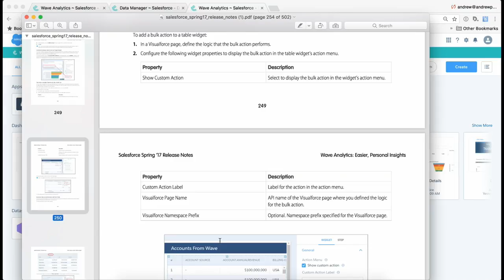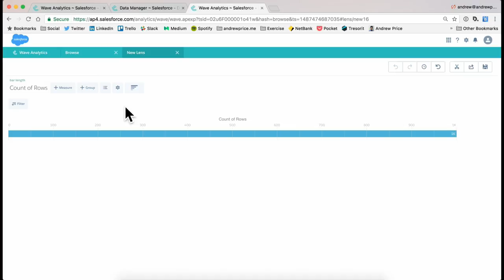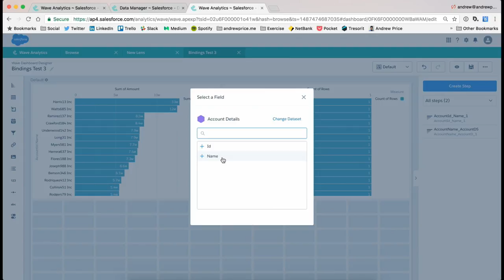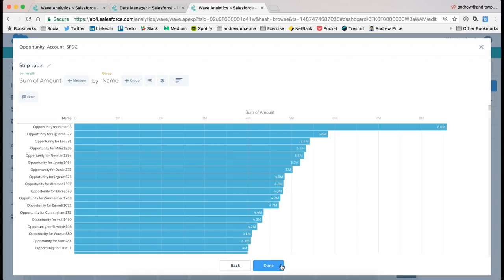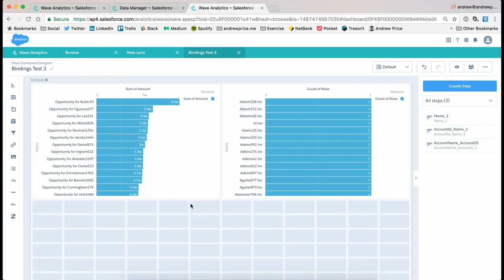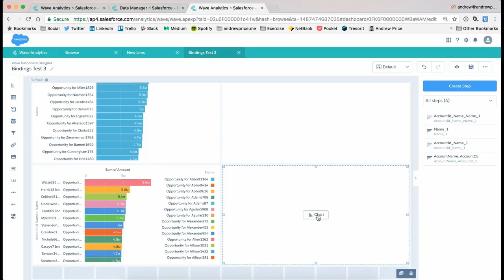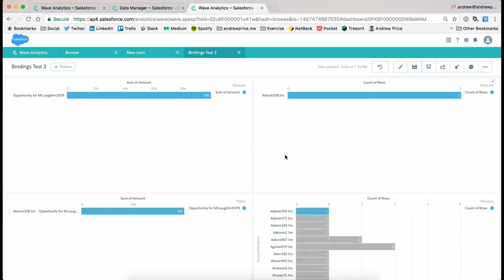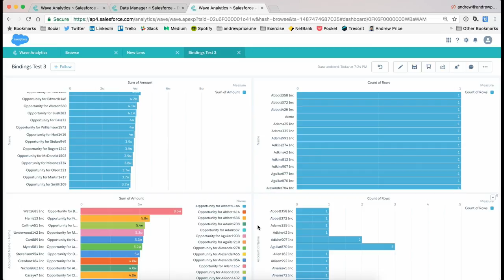Declarative Bindings - Connected Data Sources - Salesforce Analytics Cloud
Quick video on how the Connected Data Sources new feature as part of Spring 17 works - Salesforce Analytics Cloud / Salesforce Wave